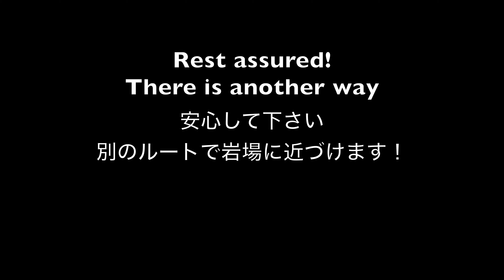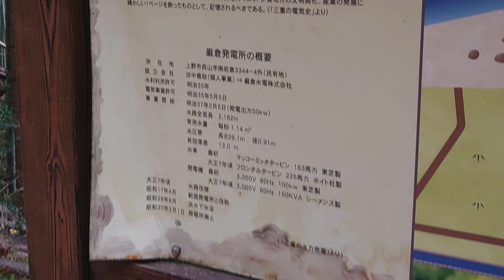RC Crawlers Vol.98 岩倉峡 4K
ガソリン代が高騰している最中、新しい岩場を求めて週末は関西の奇岩巡り！？
気がついたら、三重県に突入していました。
場所はもう伊賀上野です。

でも、それなりに納得できる岩場でした。
諸事情と天候により夕方近くの探索になってしまった為、ここは再調査します！

雨上がりの岩場で、すってんコロリンしてしまいました。
ツルツルでヌルヌルなので、雨のあとは危険です。
大事なCC-02の左後ろのシャフトを曲げてしまった。
そこは見たらダメですよ♪

  1:10 走行シーン Driving scene
  5:02 しあん橋 Shian bridge
  8:10 コケゾーン Moss zone
11:53 水際から帰還 Return to base
12:50 砂場 Sand zoom
13:55 おまけ ちょっと奥を探索
           Explore the gorge a little
16:04 岩倉発電所の遺構
           Remains of Iwakura Power Station
17:00 さらに奥へ  Go further
18:20 ちょっと先の岩場  Other rocky areas